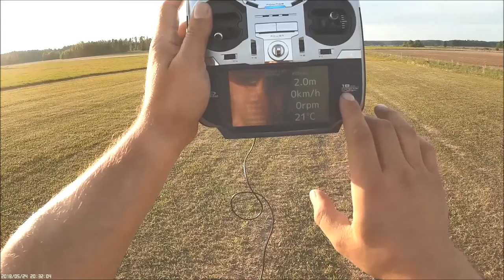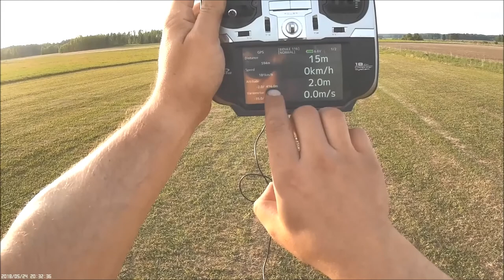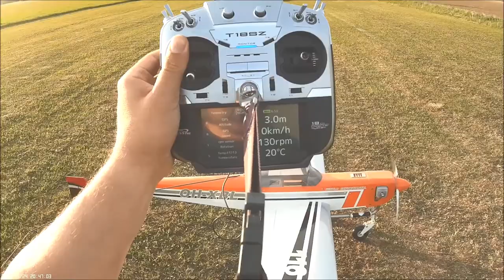Bidule presents: My day at the Kuivanto airfield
RC glider towing at the local RC airfield with Bidule towing plane equipped with MVVS 116cc engine